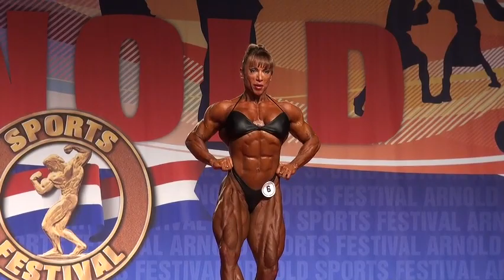Bev Francis Comments on Women's Bodybuilding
Bev Francis, current IFBB Judge and Bodybuilding Champion, sits down with Dr. Donald DeFabio to reflect on the growth of women's bodybuilding from her years as a pro to now.   A rare glimpse to the development of women's bodybuilding from one of its pioneers.